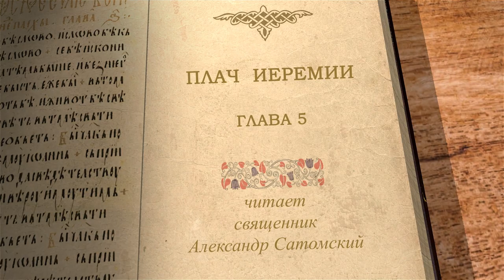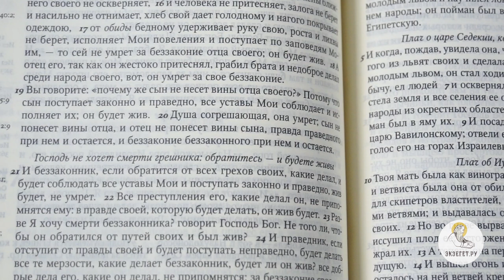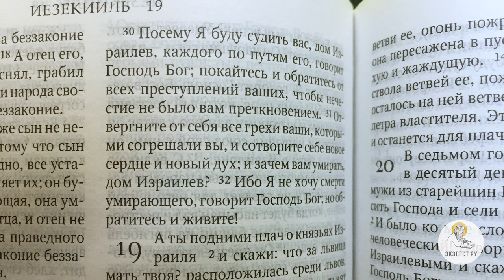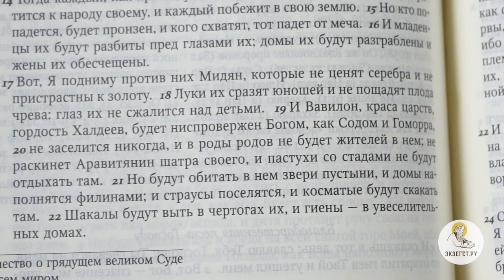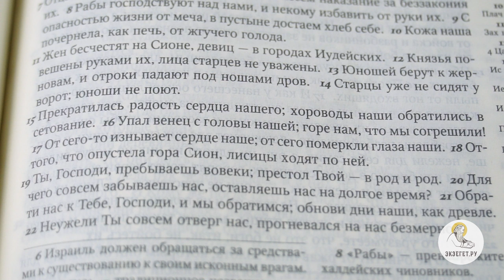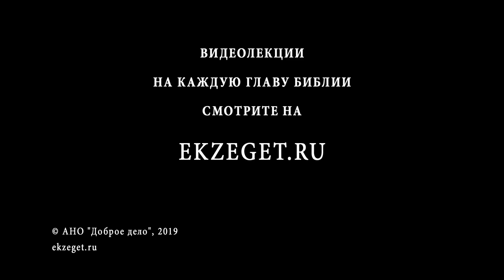Плач Иеремии. Глава 5. Священник Александр Сатомский. Молитва Пророка Иеремии к Богу. Толкование.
В 5-ой заключительной лекции священника Александра Сатомского по книге Плач Иеремии мы узнаем что последняя глава книги посвящена молитве Пророка Иеремии к Богу, в которой пророк изливает свою скорбь. Что ожидает народ Божий дальше?